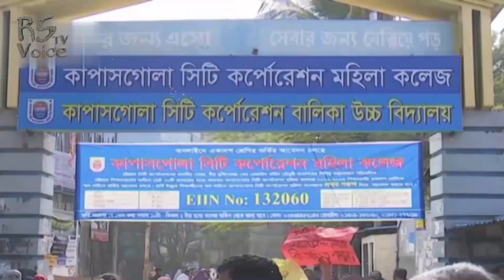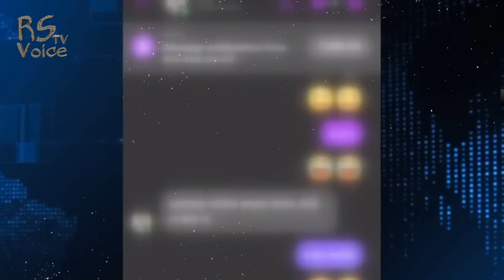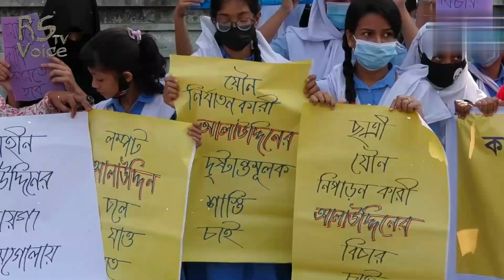ক্লাসের মধ্যে ছাত্রীদের সাথে অ প ক র্ম করায় শিক্ষককে বে*ধে রাখলো ছাত্রীরা! শেষ পর্যন্ত যা ঘটলো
সাব্বাস বাঘিনী! ক্লাসের মধ্যে নোংরামি করায় শিক্ষককে বেধে রাখলো ছাত্রীরা! দেখুন শেষ পর্যন্ত শিক্ষকের যে হাল হলো
🔴বিশেষ সতর্কবার্তাঃ-